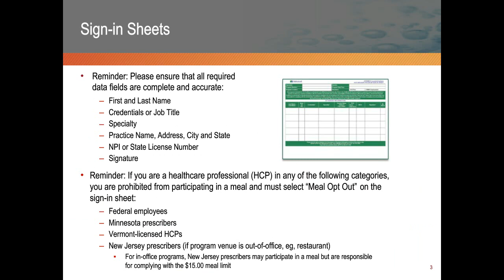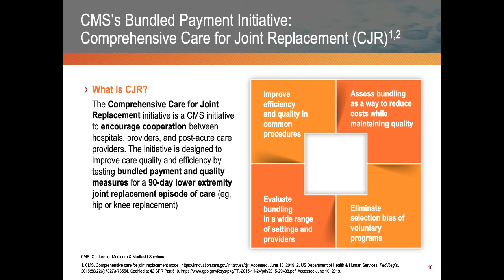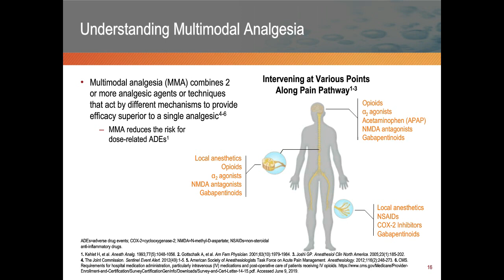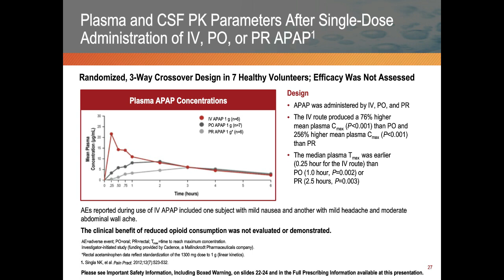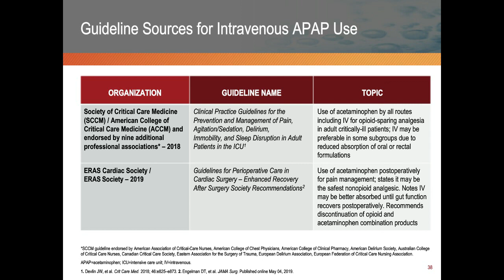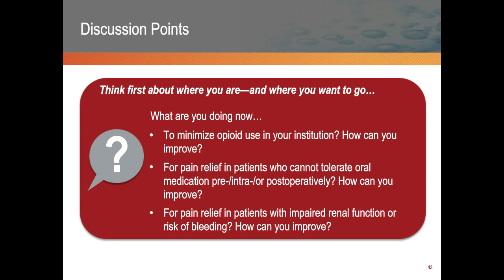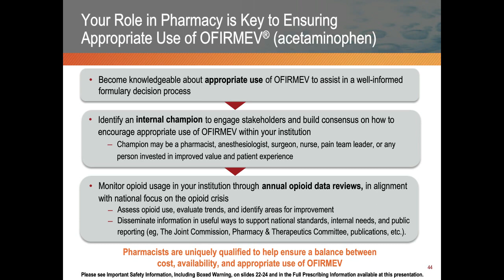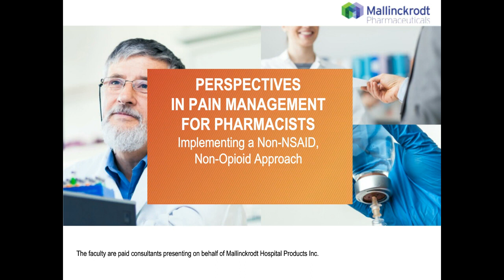A non-opioid, non-NSAID analgesic for perioperative pain management